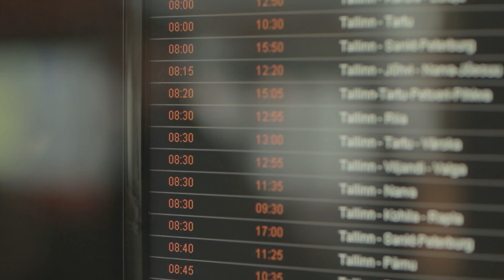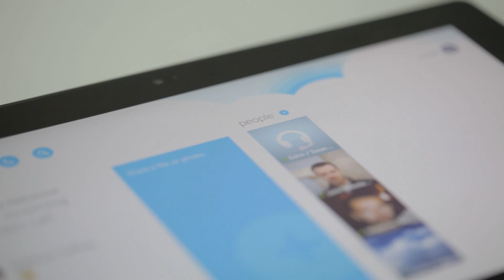Skype – for a work-life less ordinary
Engineer incredible products, create new experiences and work with amazing people